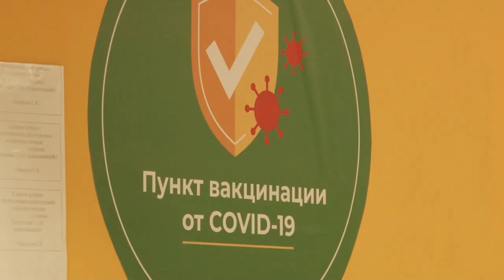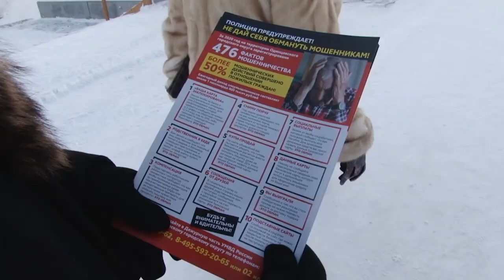Заседание Совета депутатов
О работе Общественной палаты Одинцовского округа за 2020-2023 годы очередном заседании Совета депутатов отчиталась Марианна Кристалинская. За это время общественники взяли на себя функции волонтеров в различных отраслях, стали связующим звеном между органами власти и жителями округа, активными участниками в решении любых социальных вопросов в муниципалитете.